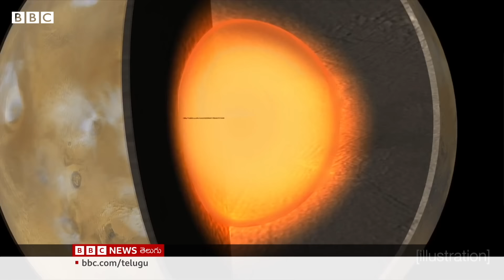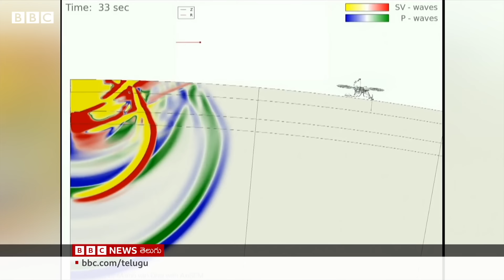Mars – NASA: మార్స్ ఉపరితలానికి 10 నుంచి 20 కిలోమీటర్ల లోతులో నీటి జాడల్ని గుర్తించారు | BBC Telugu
మార్స్ మీద మానవుల నివాసానికి ముందడుగు వేసే మరో అద్భుత పరిశోధన ఫలితాలు వచ్చాయి. 2018లో మార్స్ మీద ల్యాండైన నాసా ప్రోబ్ డేటాను విశ్లేషించిన తర్వాత శాస్త్రవేత్తలు ఈ నిర్ధరణకు వచ్చారు.